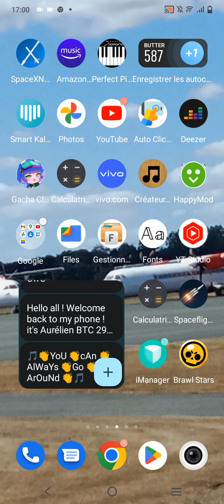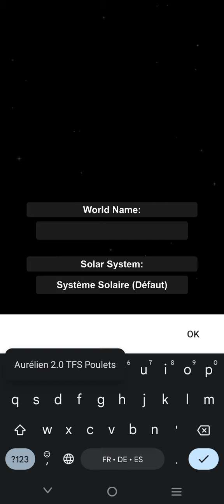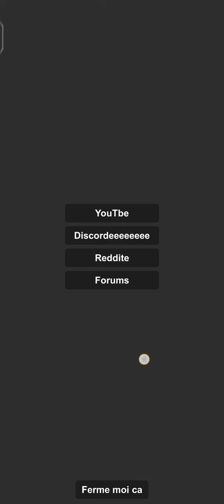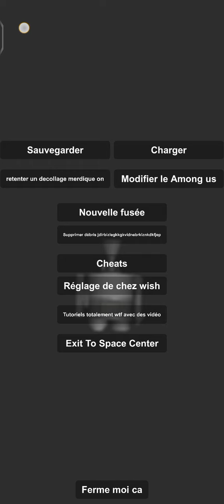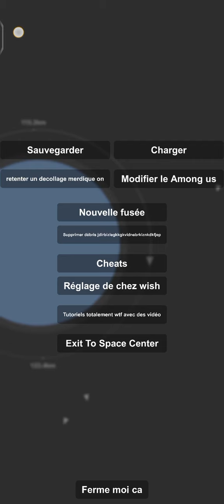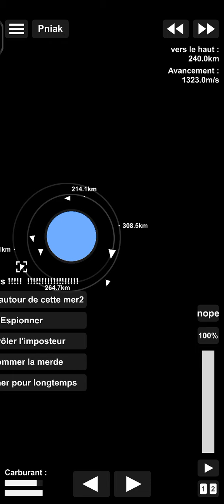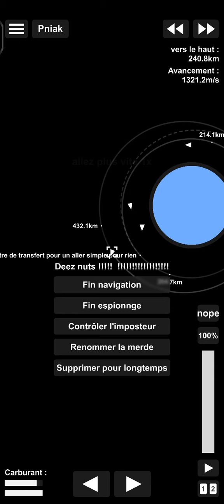playing SFS but it's edited